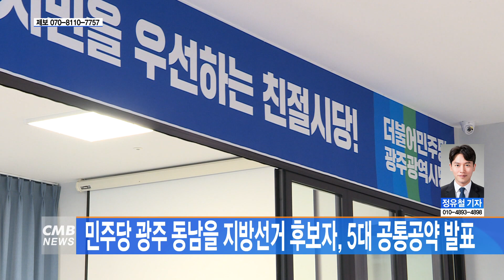[광주뉴스] 민주당 광주 동남을 지방선거 후보자, 5대 공통공약 발표